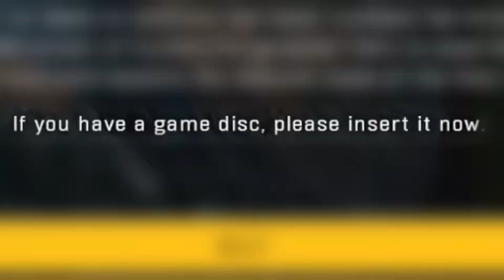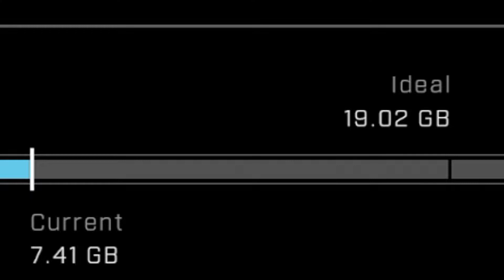Sausage Sandwich Mr Master Chief?? | Twitch FUNNY MOMENTS!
I recently moved my office & wanted to test if the Internet was suitable for streaming to Twitch & so a completely unplanned stream occurred, chatting, sausage sandwich, buying UGGs & of course playing some video games, Halo Infinite Multiplayer with my good pal Master Chief.

☆ Humble Bundle Games for Charity!